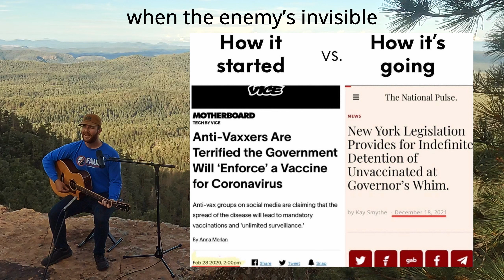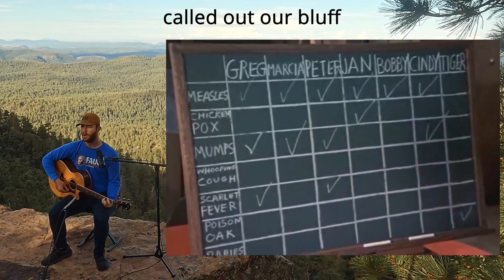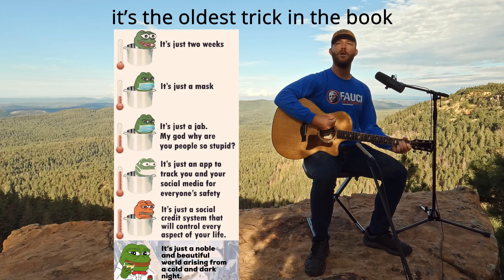The Pandemic Dance by Foundring | peacedozer guitar cover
A genius that goes by Foundring called it all back in September 2020. He's my biggest musical inspiration, and if you value music like this, I hope you'll seriously consider sending him money This was recorded East of Payson, Arizona, all in one take as always.

Fancy a trip down the rabbit hole? Happy hunting

Guitar: Taylor 814ce
Audio recorder: Zoom H6
Vocals microphone: SM7B
Guitar microphone: SM81
Cameras: GoPro 10, 3 x GoPro 9

Foundring originally played this on piano but I can't play piano like that (yet), so I tuned all the guitar strings down half a step to allow for more convenient chords.
    Am           G             F  E
Mr. Johnny Rockefeller back in 1909
said, “Hey JP Morgan, heard you got a cruise line
      C                  E
let’s make two titanic ships
       C                    E
(it’s OK if one of them’s shit)
we’ll swap ‘em in the evening when they go to sleep
we’ll sink one to the bottom of the ocean deep
    C                 E
and everyone we don’t like
     C             E
will have a watery night”
now with a lack of competition and a whole lotta nerve
they chuckled as they called it the quote “Federal Reserve”
       C                       E
but it left them still wanting more
        C                    E
so they instigated a “great” war
and the soldiers on the front lines all lined up for their shots
and Bayer said “here have some aspirin, don’t worry take lots!”
     C                   E
then young men began to die
         C              E
for an electromagnetic lie

I’ve got the fluuuuuuuuuuuuuuuuuuuuuus
          Am       C         E
this darn flu done made me sick
it’s true I’ve got the flu-u-u-u-u-u-us
              C         E Am
I’m doin’ the panic Hispanic

old Rockefeller sure loved his petroleums
he barked at all the doctors “don’t use plants, use my drugs!”
    C                          E
and ever since then we’ve been sick
        C              E
they’ve patented every trick
now in New York 1916 there was this “polio”
it came from a Rockefeller lab, well wouldn’t ya know?
           C                  E
they still blamed it on immigrants
      C                          E
never mind the scientist fingerprints
now in a time when doctors smoked a pack before noon
they sprayed the skies with pesticides, kids played in it too
          C          E
like that good ol’ DDT
          C                   E
rinse, repeat: “it’s good for me-e!!”